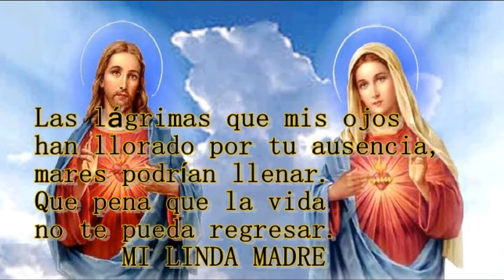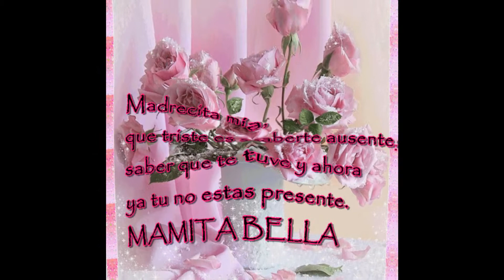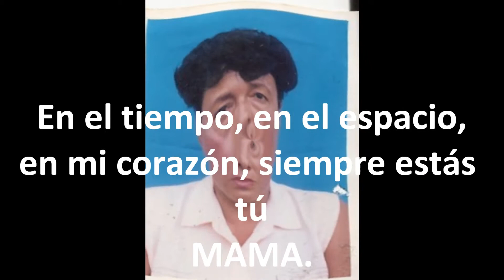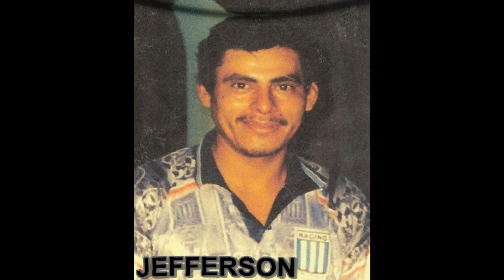Mi películaen tu dia mamita bella